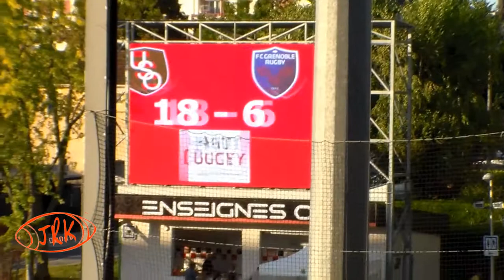Vidéo ESSAI Maxime LE BOURHIS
RUGBY TOP14 - OYONNAX - GRENOBLE le samedi 13 septembre 2014 au stade Charles Mathon à OYONNAX (01)